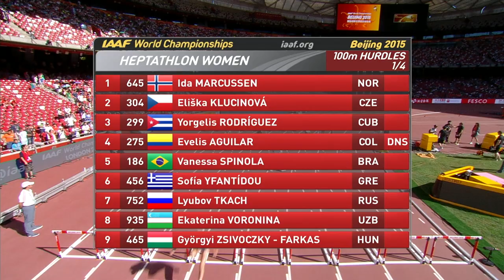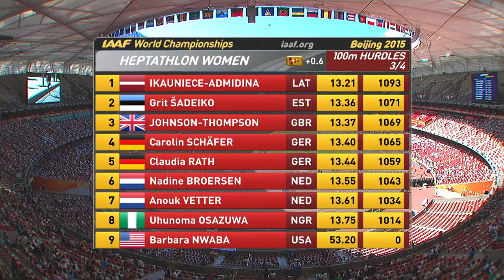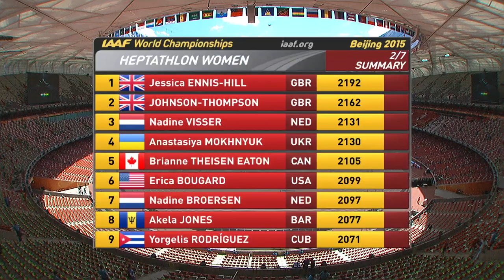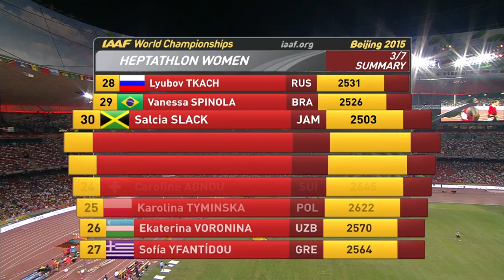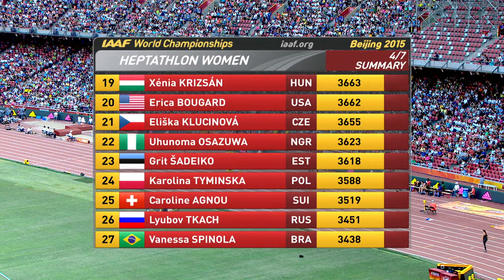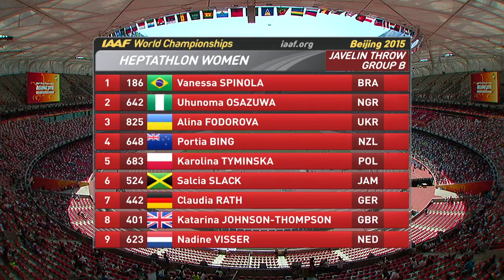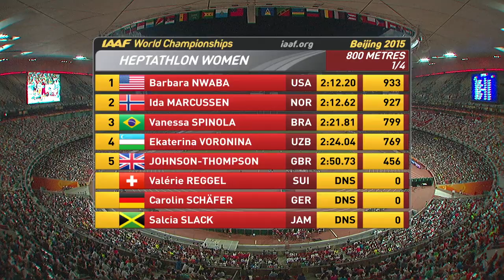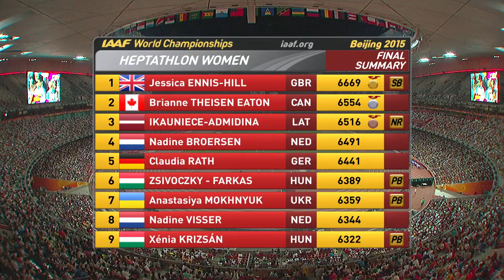Heptathlon | World Athletics Championships Beijing 2015